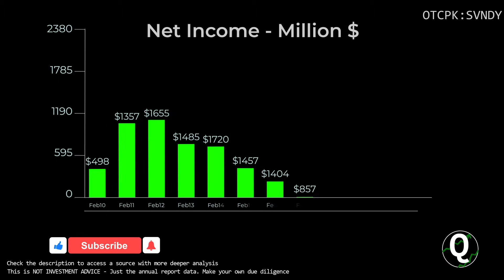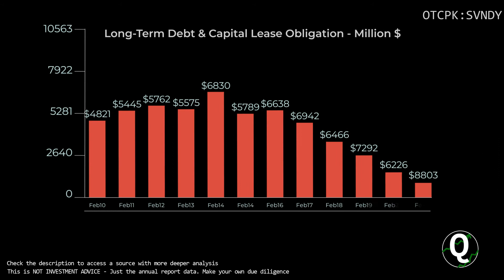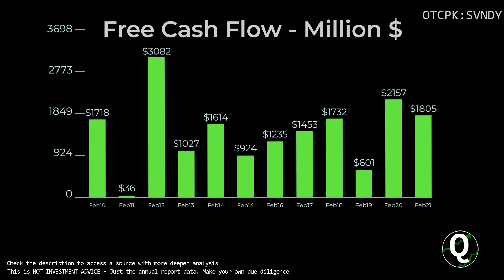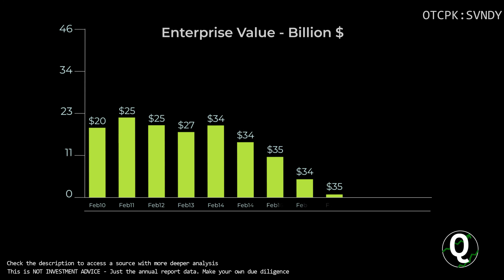$SVNDY Stock - Seven & i Holdings | Quick Financials | LAST 12 YEARS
TIMESTAMPS:
00:00 Revenue
00:10 Total Expenses
00:20 Net Income
00:30 Outstanding Shares (Diluted)
00:40 Net Margin %
00:50 Assets & Liabilities
01:00 Equity
01:10 Debt to Equity
01:20 Stock Price
01:30 Cash
01:40 Short-Term Debt
01:50 Long-Term Debt
02:00 Cash Flow from Operations
02:10 Cash Flow from Investing
02:20 Cash Flow from Financing
02:30 Capital Expenditure
02:40 Free Cashflow
02:50 Market Cap
03:00 Enterprise Value
03:10 Tangible Book value per share
03:20 Projected FCF